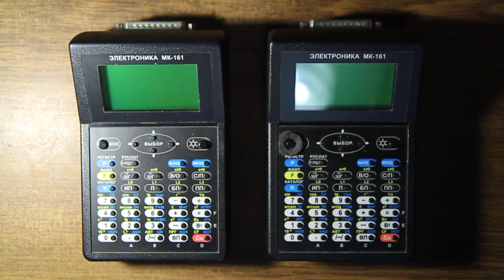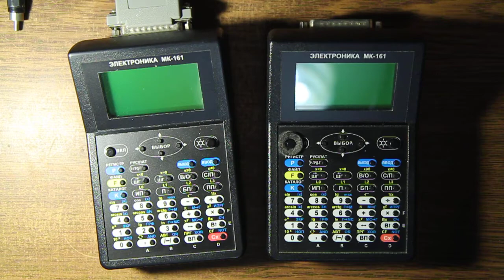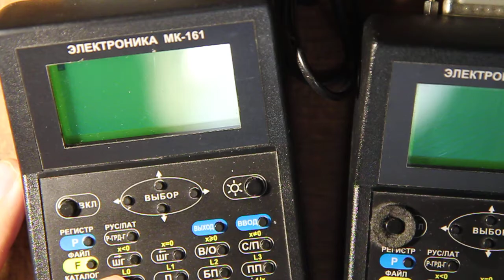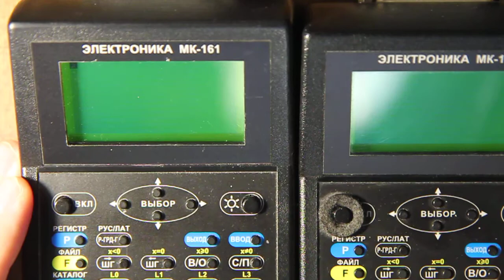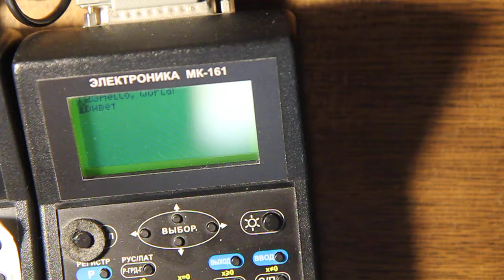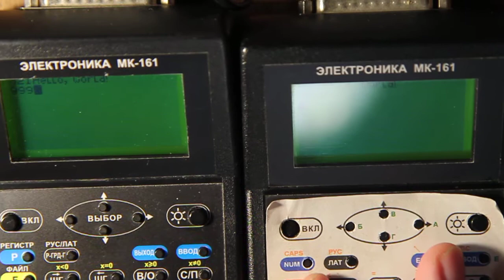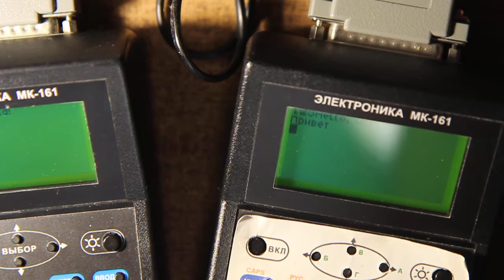ПМКterm — программа-терминал на калькуляторе.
Терминал для «Электроники МК-161»
Видео двух калькуляторов, соединённых по RS-232C

ВАЖНО! ПМКterm отключает клавишу С/П и самостоятельно не прекращает работать никогда! Для выхода из терминала выключите МК-161 и включите с нажатой клавишей С/П